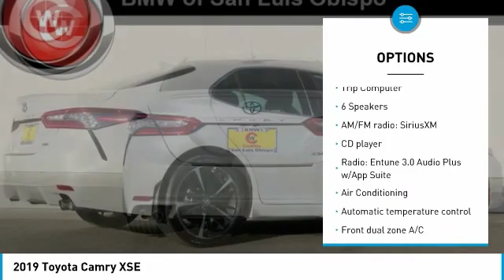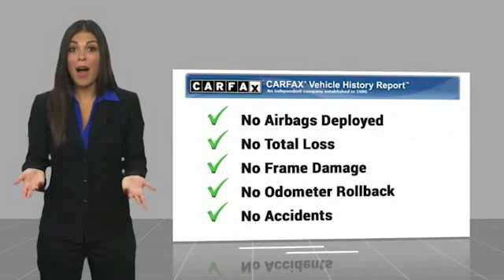2019 Toyota Camry XSE FOR SALE in San Luis Obispo, CA U5883A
Wind Chill Pearl 2019 Toyota Camry XSE FWD 8-Speed Automatic 2.5L I4 DOHC 16V Cockpit Red w/Perforated Leather Seat Trim.   We Develop Outstanding Relationships Where Everybody Wins --- In developing our founding commitment ( The CardinaleWay ), we selected key words that are as meaningful to you as they are to our mission. One of those is relationship. With every introduction, we are looking, not for a single transaction, but to develop a relationship with our customers...not just a good relationship, but an outstanding relationship that will outlast your car. Another key element is that everybody wins. In a time when most people believe winners create losers, we endeavor to satisfy everybody involved. It means knowing our product well and our customer even better. It means listening and caring and understanding that people buy their second-most expensive item from people they trust. Recent Arrival! 28/39 City/Highway MPG  Awards:     2019 KBB.com 10 Most Comfortable Cars Under  30,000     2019 KBB.com 10 Best Sedans Under  30,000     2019 KBB.com Best Resale Value Awards     2019 KBB.com Brand Image Awards  Vehicle price and availability are subject to change without notice.